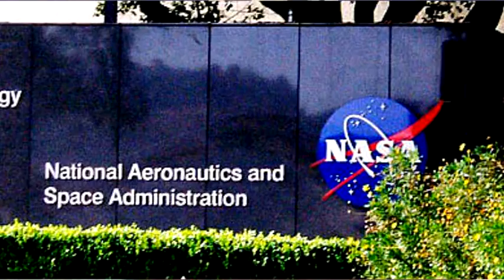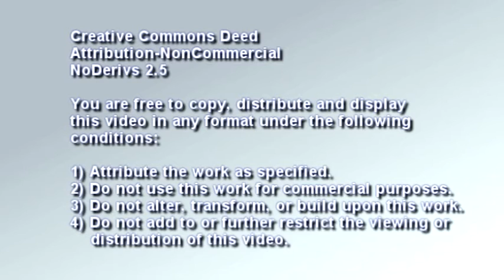Sharon Kyle - WILPF 2016-03-12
Sharon Kyle. founder of the on line magazine "LA Progressive", speaks about her life and the mixed effects of racism and sexism and the need for greater influence of the feminist viewpoint in local and world politics.